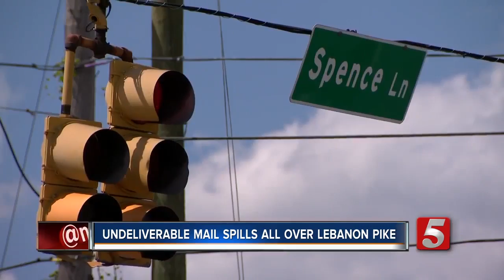Undeliverable Mail Spills From Truck Near I-40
A cleanup got underway along a stretch of road near Interstate 40 after a massive amount of undeliverable mail spilled from a truck.